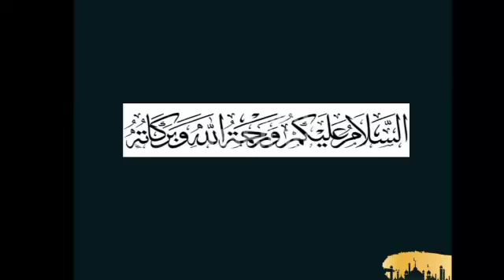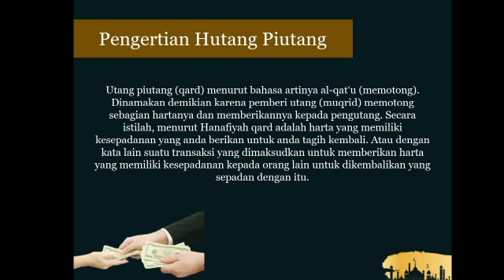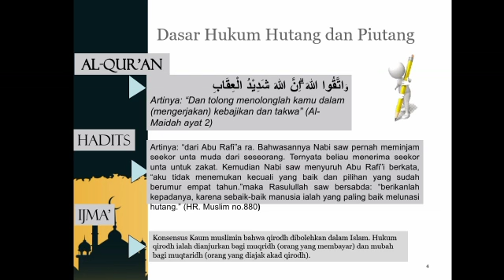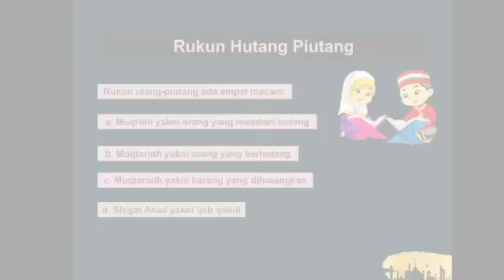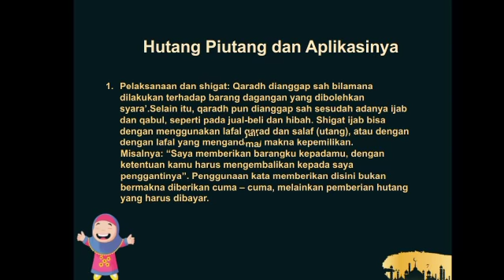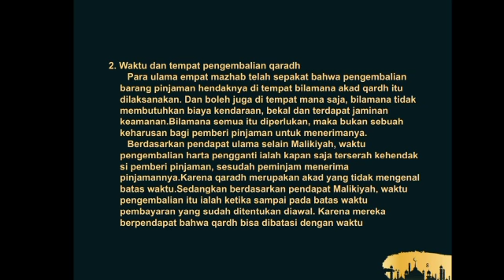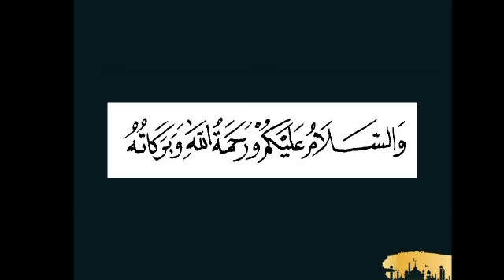Hutang Piutang dalam Islam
Assalamualaikum Wr.Wb Mohon Maaf Pak Sebelumnya Izin mengumpulkan video Kelompok 13 dari kelas Fiqih 4 dengan judul "Hutang-Piutang".
1. Muhammad Yandri Pratama 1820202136
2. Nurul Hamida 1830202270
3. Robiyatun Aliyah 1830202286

Terima pak  Sebelumnya🙏🏻